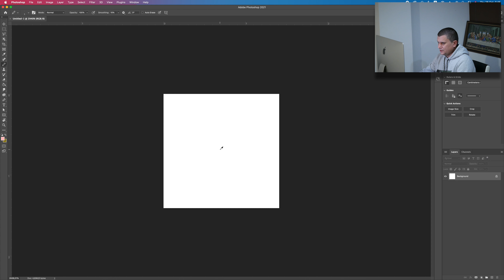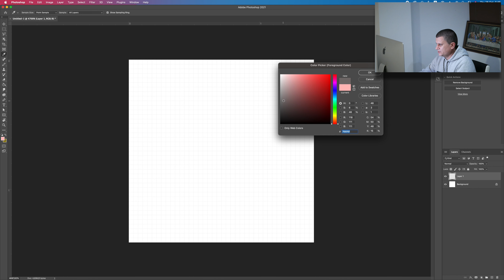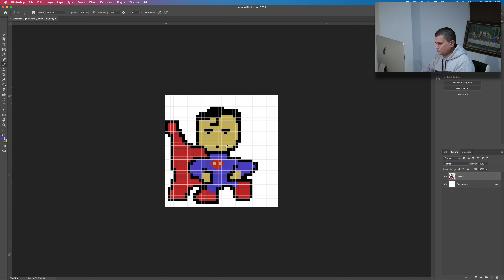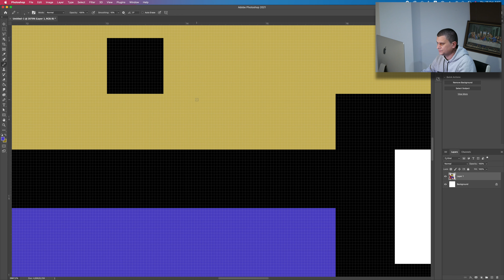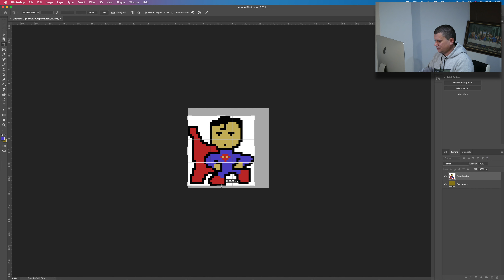How to create Pixel Art in Photoshop - Pixelated Game Assets Tutorial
In this quick Photoshop Tutorial I will show you how to create Pixel Art in few quick steps. We will draw a Superman and we will change the size so that we can export with high quality, also I will show you how to use the grids in photoshop so that is helps you with the drawing.

My Gear
Camera: Lumix G7 4K Wi-Fi
Computer: iMac 27inch Retina
Mouse: Logitech MX Master
Keyboard: Apple Magic Keyboard